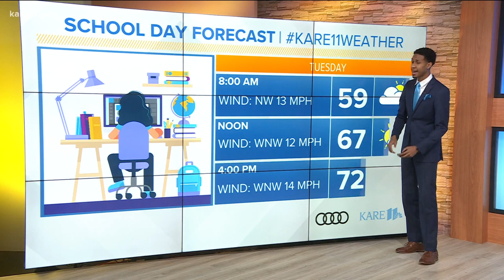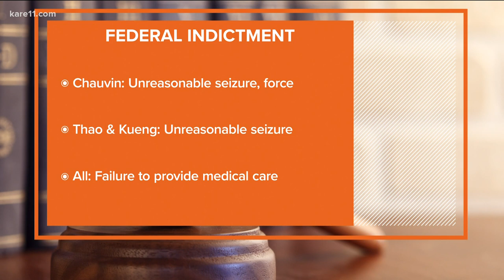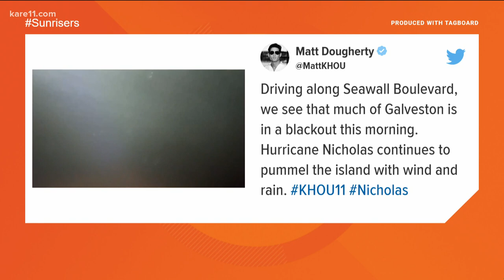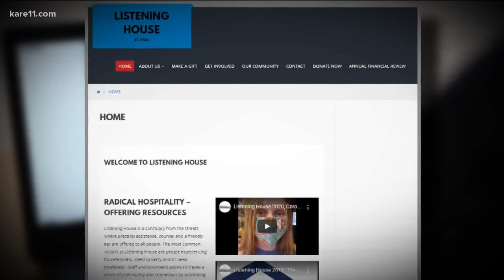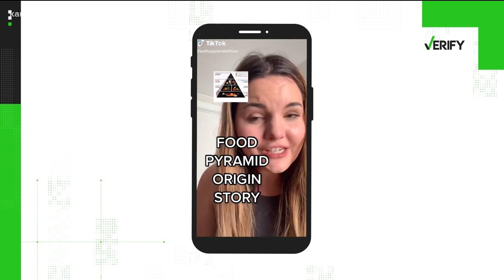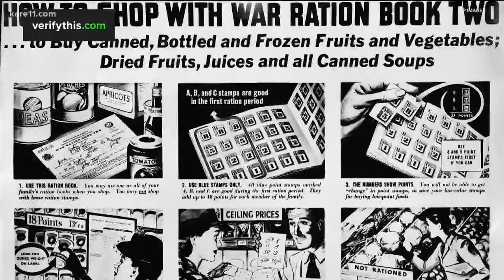Morning news headlines | Tuesday, Sept. 14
-Four former Minneapolis police officers will be in federal court today, charged with violating George Floyd's civil rights
-Tropical Storm Nicholas is dumping rain on the Gulf Coast after making landfall
-Our clouds will clear for a sunny but cooler afternoon. Rain clouds return on Wednesday night